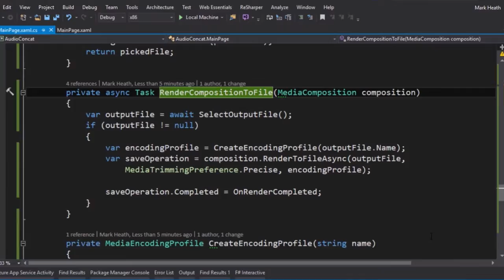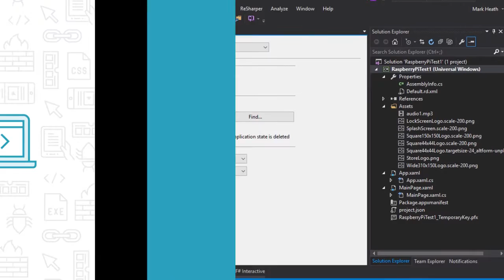Course Preview: UWP Audio Fundamentals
Join Pluralsight author Mark Heath as he walks you through a preview of his "UWP Audio Fundamentals" course found only on Pluralsight.com. Become smarter than yesterday with Mark’s help by learning about constructing graphs; modifying audio; editing media files; and building software synthesizers.